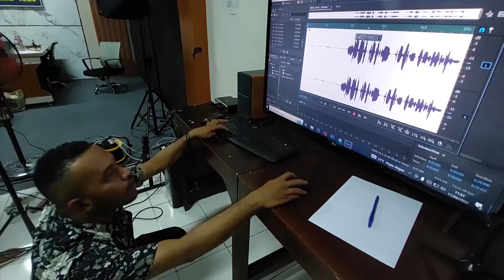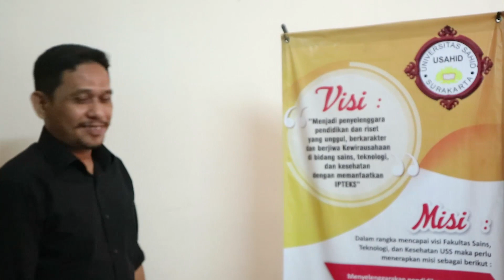Behind The Scene - Produksi Video Music Kebyar-Kebyar | Usahid Solo